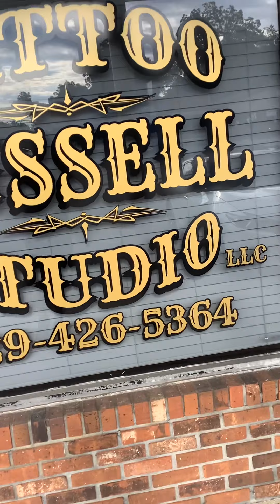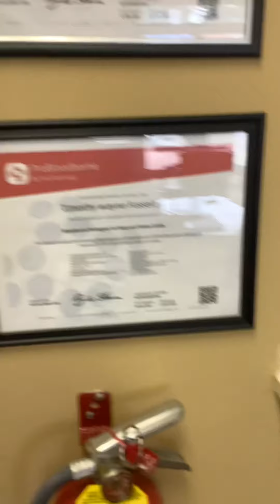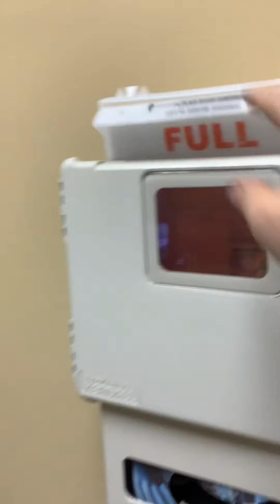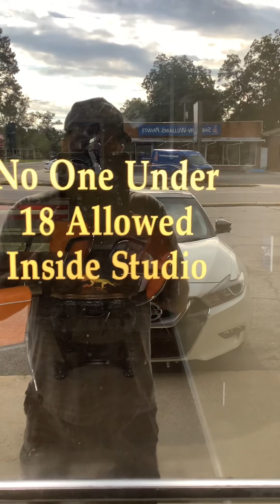Fussell Tattoo Studio,tattoo shop,tattoo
Fussell Tattoo Shop @timothyfussell7470